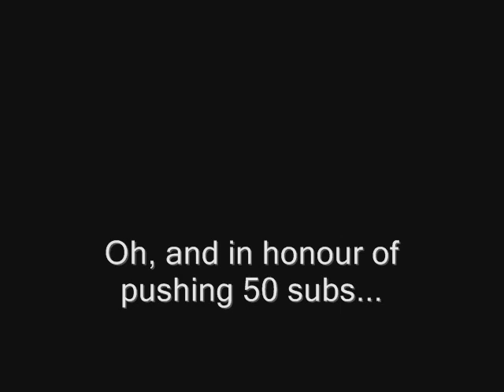Kryon - The Way to God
Sedona, Arizona - Saturday June 14, 2008
Annual Kryon Summer-Light Conference
45 minute channelling by Lee Carroll
Live music by ROBERT COXON